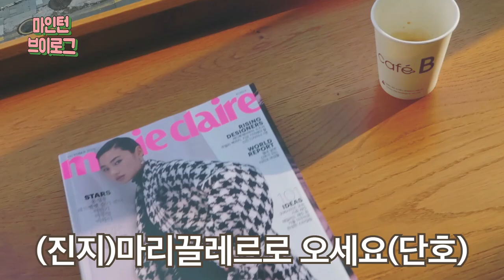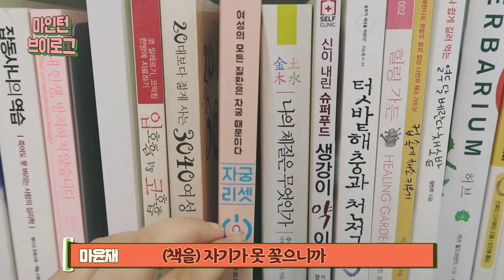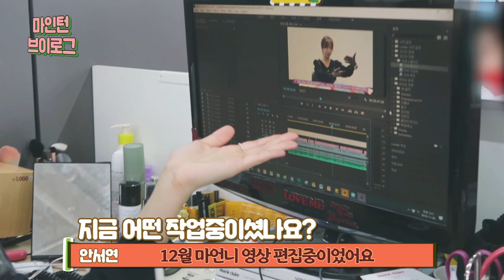꿈의직장(?) 패션 매거진 회사 탐방 (갑자기 feat. ASMR 인터뷰)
우리 회사 얼마나 좋게요?
마인턴 이 회사를 낱낱이 소개하겠다고 했는데,
갑자기 악마는프라다를입는다 빙의?
갑자기 ASMR 인터뷰?